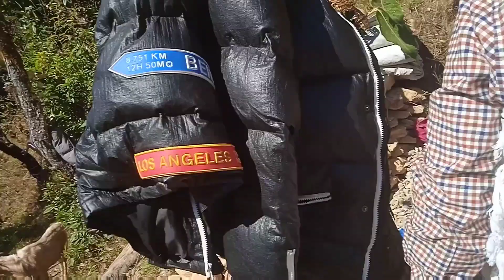अम्मरभुमी भुस्कात श्रीस थरको कुलपुजा // श्रीस थर कसरी रहयो होला त ?